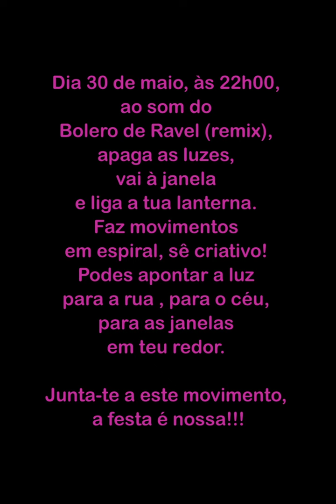Espiral Comunitária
Desafio 1 - UNIÃO

Ato simbólico. momento performativo à janela.
São quase 700 anos de tradição que não queremos interromper em 2020. É em espiral que fazemos alusão às farturas, bem como ao sentido de união e de continuidade. Juntos continuamos a celebrar. E juntos iremos ao Senhor de Matosinhos! Como um fogo de artificio, unimo-nos em traços de luz, às 22h00, a desenhar espirais de lanterna.
Reserve já o seu lugar... à janela.